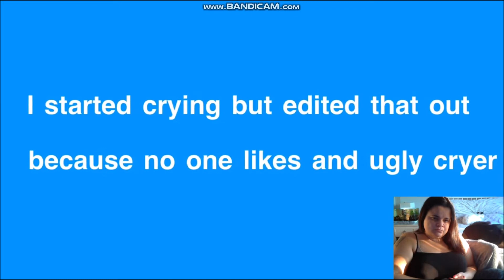Becky's GoFundMe "SCAM" React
➞ Fish Wishlist ⬅
Anything you purchase will be used for my fish :) thank you!